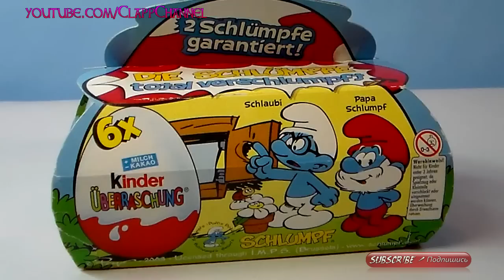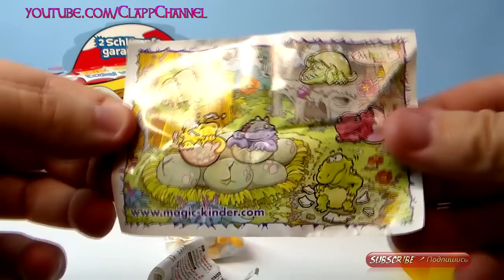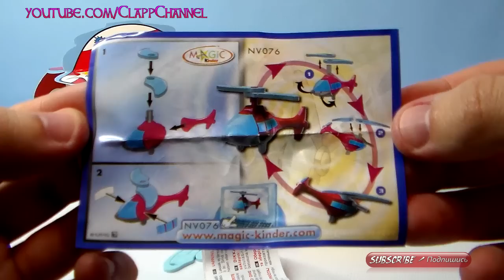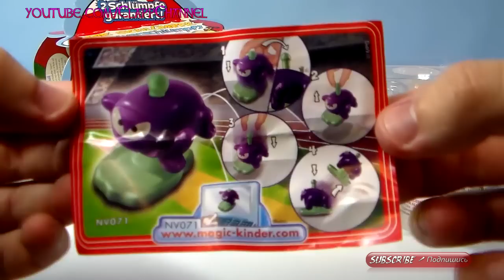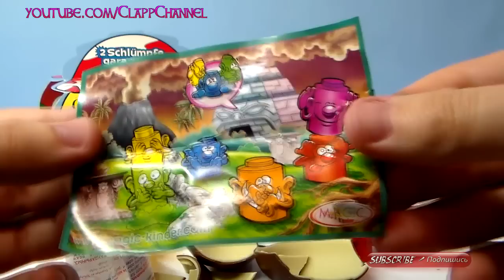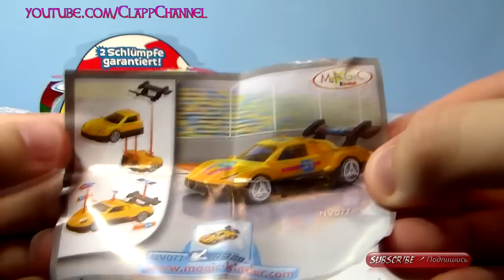6 Kinder Surprise Eggs Unboxing beautiful packaging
Open the package Kinder Surprise. 6 eggs with toys from the series - Smurfs, but unfortunately we do not Smurfs figurines suck = (, but there are other interesting toys. Happy viewing.